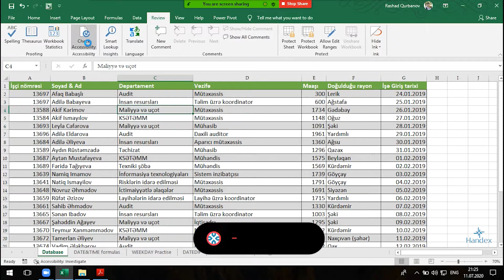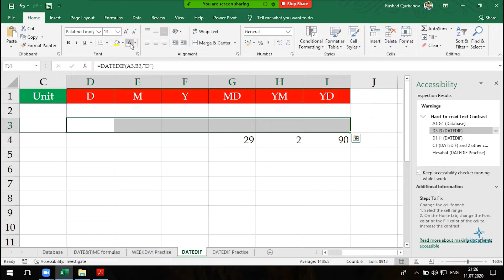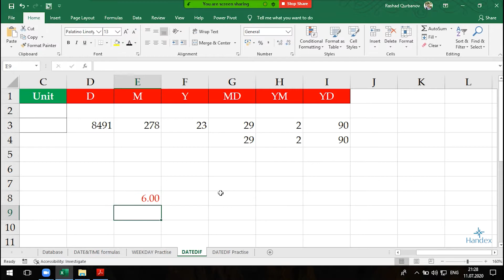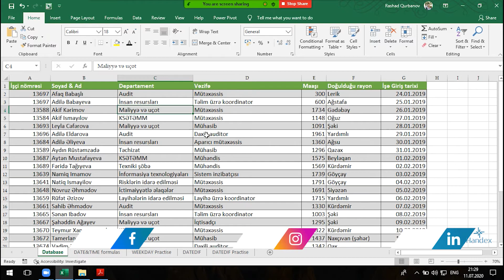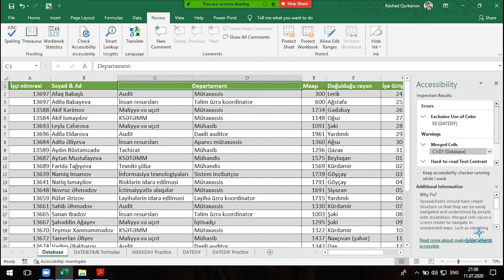Excel dərsləri - 6.2. Excel Check Accessibility | Excel Review menyusu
Excel-dəki məlumatların oxunaqlılığını təmin etmək məqsədilə yaradılan bu əmr fiziki məhdudiyyətli istifadəçilər üçün nəzərdə tutulub. Excel özü bu problemləri tapır və həll yollarını önərir.